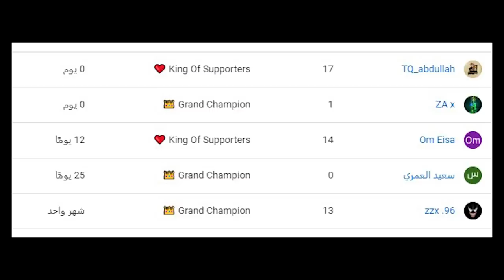فورتنايت - ماب سلايد دث رن ( تصميم عربي 😍 !!) || Fortnite